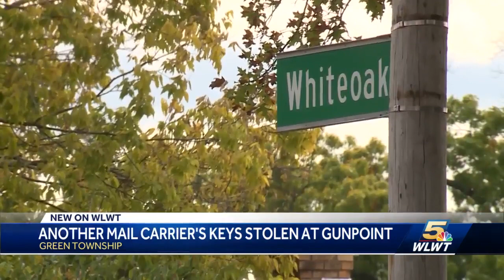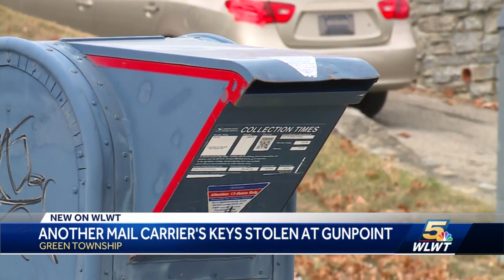Homeowners witness moments Cincinnati-area mail carrier was robbed at gunpoint